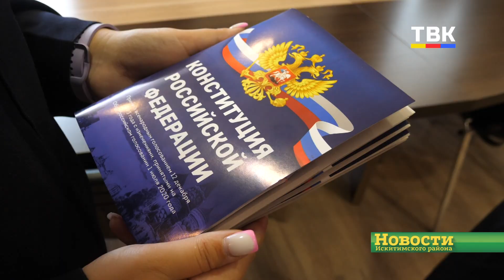Успешным подросткам вручил паспорта глава Искитимского района